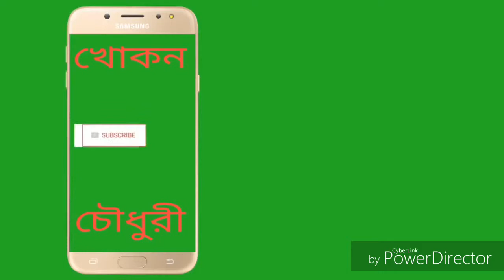টুপ টাপ,চুপ চাপ,আমি যানি একা নদী..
খোকন চৌধুরী